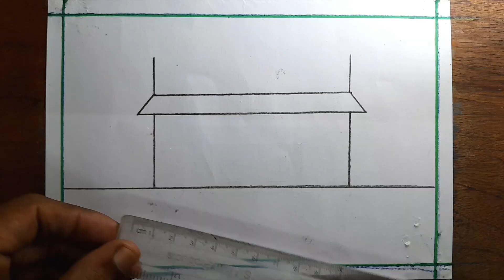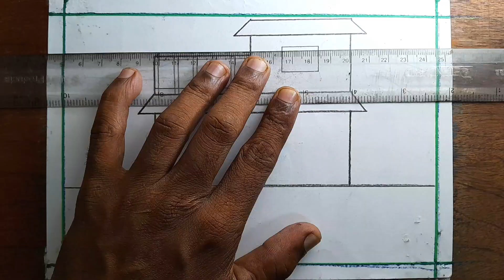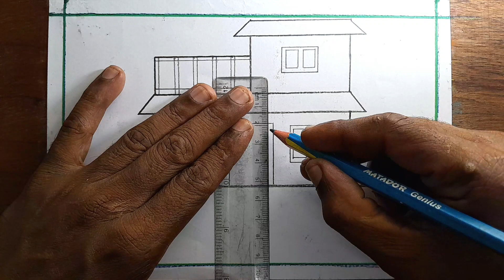how to draw a tinny house 🏡 || BDaad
how to draw a tinny house.